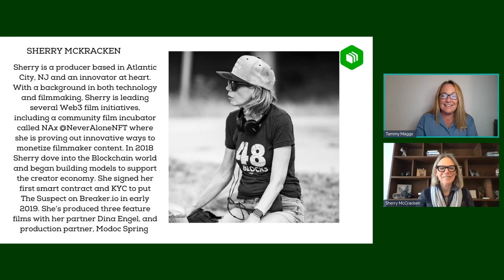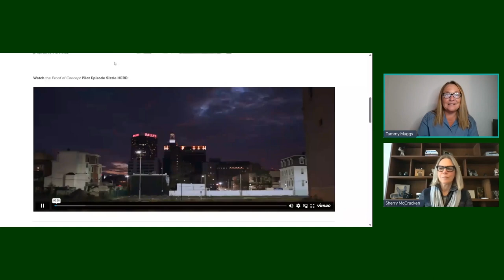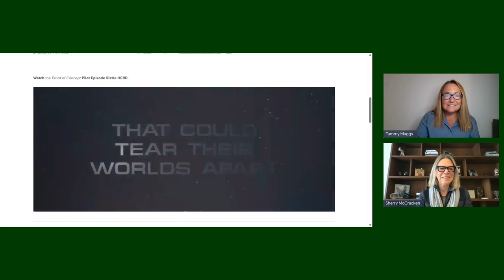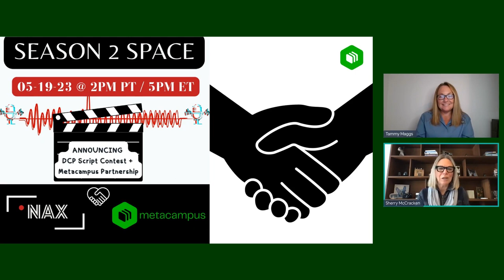Web3 and Hollywood: An Interview with Sherry McCracken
In this Metacampus Live Session, Tammy Maggs interviews Sherry McCracken to discuss how Web3 is disrupting the film landscape and how now interactive people can be in the filmmaking process with the integration of NFTs, art, and music.

About Guest
Sherry McCracken walked away from a successful business career in Corporate Information Technology over a decade ago to focus full-time on her passion for storytelling. Since then, she’s produced three feature films with her partner Dina Engel, and production partner, Modoc Spring — The Suspect (This is Us’ Sterling K. Brown, ER’s Mekhi Phifer), Natural Selection (The Breakfast Club’s Anthony Michael Hall, Shawdowhunter’s Katherine McNamara), and American Gothic (Grand Theft Auto’s Ned Luke).

Most recently she created a series and produced the pilot episode of 48 Blocks, filmed entirely in and around Atlantic City.

Sherry’s love for Atlantic City takes many forms, including producing the short film Atlantic City, filming and directing recording artist Chris Kasper’s City by the Sea music video, and working with Stockton University to direct and produce a Story’s of AC short telling the story of Chicken Bone Beach, the once segregated beach of Atlantic City. Prior to that, Sherry worked with the Atlantic City Arts Foundation to create and produce a documentary about AC’s growing mural program.

In 2018 Sherry dove into the Blockchain world and began testing and building models to support the creator economy. Sherry signed her first smart contract and KYC to put The Suspect on Breaker.io in early 2019. Currently, she is working on several Web3 film projects including a children’s animated series where she is working on innovative ways to get past the Hollywood gatekeeper and monetize filmmaker content.

Sherry was featured in both Filmmaker and MovieMaker magazines, was a featured speaker at a NY Women in Film & Television Event and was a featured panelist at Lionsgate Studios.

Chapters
00:03 Web3 and Hollywood: A discussion with producer Sherry McCracken
07:02 Transition from traditional filmmaking to web3
14:12 Web3 blockchain is disrupting the film industry
20:27 Web 3 community enables collaboration and never feeling alone
26:34 Web3 opens up filmmaking to a wider audience
32:23 Embrace AI to increase productivity and creativity
38:26 Building communities with ownership is key to engaging super fans.
44:22 Being a part of web3 projects is worth more than money

About the Live Session Host

Tammy Mags @TammyM_ai is the US Country Manager of Metacampus and an award-winning AI Artist with artworks featured in Belgium, NYC, LA, and Miami. She is a member of the Women in Tech Museum and an OG Paladin Punk. Her vast experience in Web 3 has made her a valuable asset to our team.

⏩ Hop to Web3 at: hub.metacampus.ai
🆇 Follow us in Twitter: @metacampus.ai

Metacampus, Unlock your human potential 🚀🔗